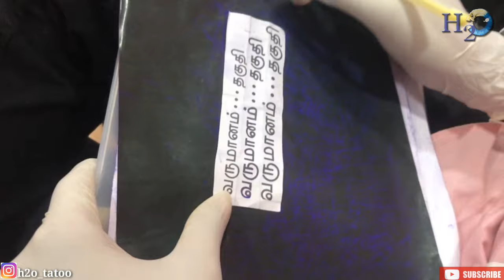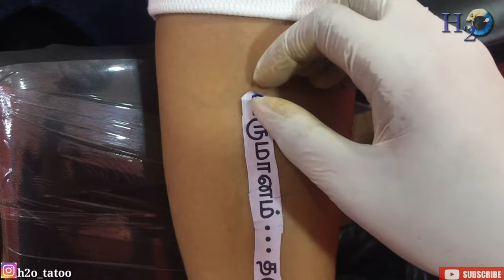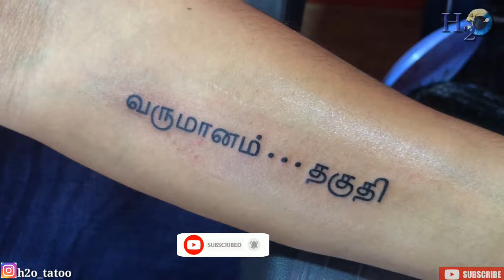Philosophy Tattoo | Best Tattoo Studio in chennai | H2o Tattoo studio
Tattoo is the one which symbolizes our mindset
also describes our character... Sometimes it also gives a strong message to the society or else the truth of every life...Tattoo in tamil font is more impressive and strong...The first and foremost eligibility to be a human being is to earn a income and live our life...For that we need some criterias under that...Here our client made a excellent tattoo saying nd establishing principle of life...

H2O TATTOO STUDIO  | TATTOO ARTIST RAJESH